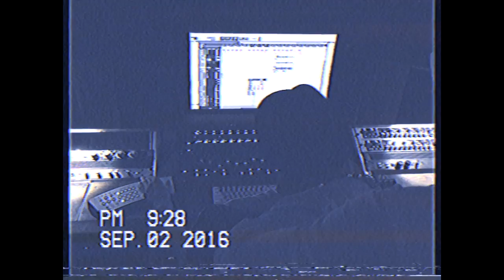Hiob & Pierre Sonality - Ein Tag im Leben (prod. Hieronymuz)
Hiob und Pierre Sonality sind "DIE ZAMPANOS"!

Am 9.9.2016 erscheint das gleichnamige Mini-Album der beiden. Mit von der Partie sind SONNE RA und MORLOCKK DILEMMA. Produziert wurde DIE ZAMPANOS von HIERONYMUZ, aufgenommen in Hamburg bei Pierre Sonality.
Hiob & Pierre sind die beiden versoffenen Chronisten einer Zeit des Untergangs, die zwischen leeren Cognacflaschen und Kippenstummeln noch so funky bleiben, wie es ein Zampano nun eben tut.

"Ein Tag im Leben"
Vocals: Pierre Sonality, Hiob
Beat: Hieronymuz
Video: Lucas Mainka, Lena Allgeier
Regie: Marcus Borchert